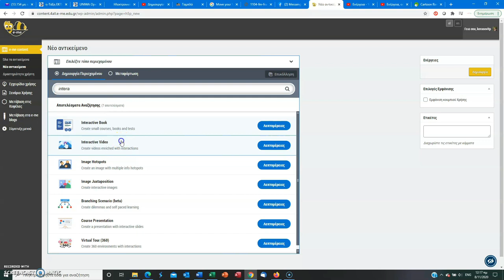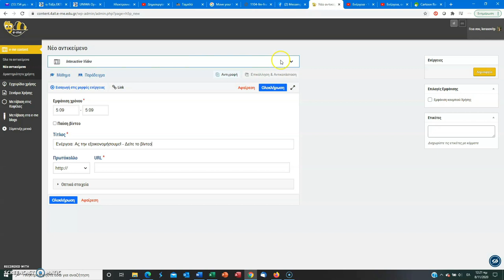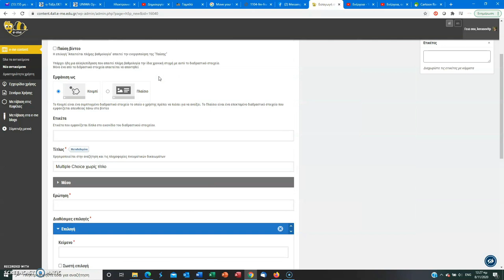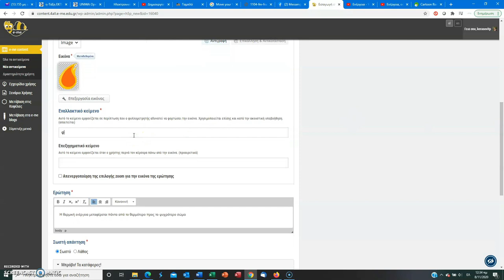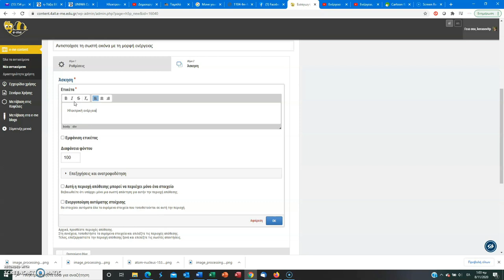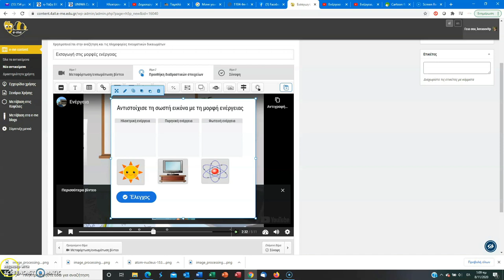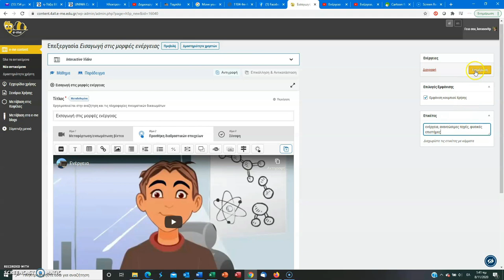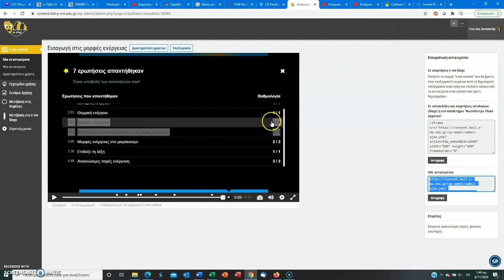E-ME CONTENT: Δημιουργία "Interactive Video" (h5p)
Σε αυτό το βίντεο μπορείτε να δείτε με ποιο τρόπο θα δημιουργήσετε ένα διαδραστικό βίντεο, προσθέτοντας κατά τη ροή του δραστηριότητες εμπέδωσης, που θα κάνουν τη διδασκαλία σας πιο ενδιαφέρουσα. Επεξήγηση δραστηριοτήτων:
03:32 - Link (υπερσυνδέσμων) 05:39 - Statements (βρες τη σωστή πρόταση) 07:52 - Multiple Choice (ερωτήσεις πολλαπλής επιλογής) 10:18 - True/ False (ερωτήσεις σωστό/ λάθος) 12:41 - Fill in the blanks (ερωτήσεις συμπλήρωσης κενού) 15:10 - Drag and Drop (μεταφορά και απόθεση) 20:49 - Drag Text (συρόμενες λέξεις) 22:33 - Mark the words (επίλεξε τις λέξεις) 24:28 - Επίδειξη τελικής μορφής διαδραστικού βίντεο#eme